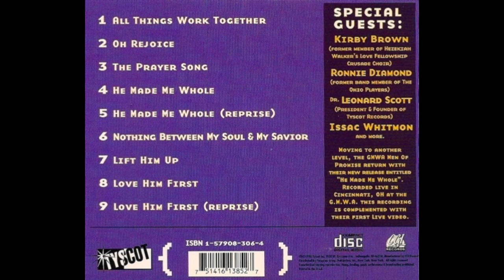Nothing Between My Soul And My Savior-The GMWA: Men Of Promise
Down Memory Lane
Song: Nothing Between My Soul & My Savior
Soloist: Leonard Burks, David Sharpe & Teddy Grover
Artist: The GMWA: Men Of Promise
Album: He Made Me Whole - Tyscot/CGI Records - 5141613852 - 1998